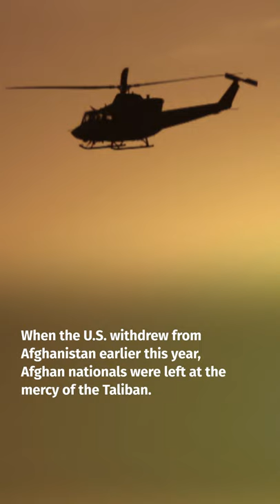Afghan translator reunites with Canadian veteran after years of effort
Military veteran Robin Rickards of Thunder Bay, Ont., spent 10 years trying to bring his Afghan translator Adbul Jamy Kohistany to Canada.

👉  Watch the rebroadcast of Abandoned in Afghanistan: Canada’s failed promise Thursday at 9 p.m. on CBC-TV 📺 and stream on CBC Gem 💻 📱.